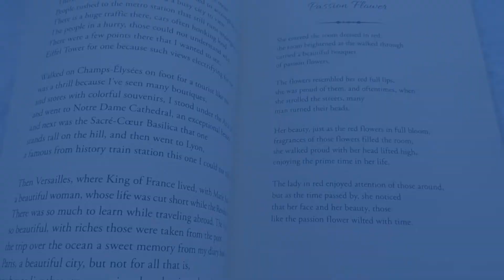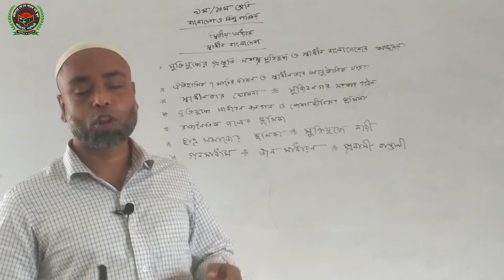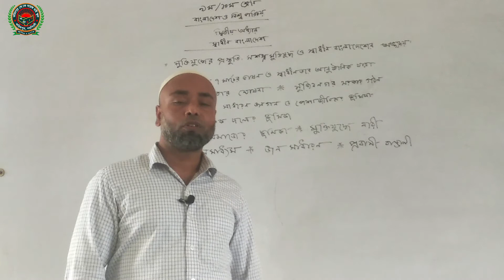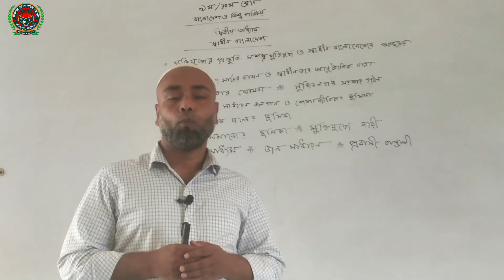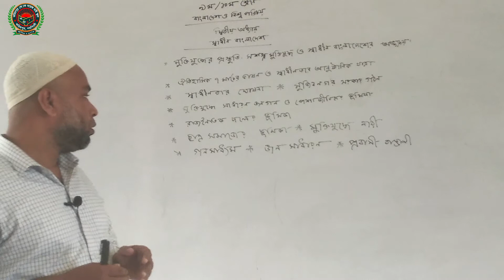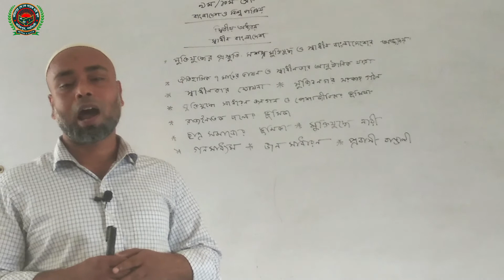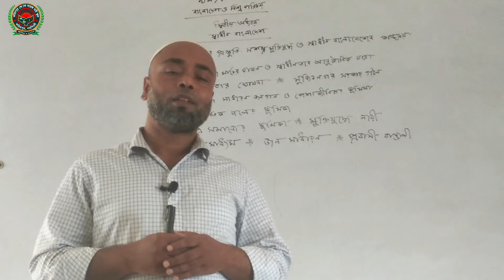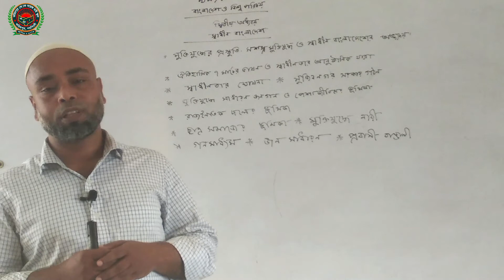স্বাধীন বাংলাদেশ | বাংলাদেশ ও বিশ্বপরিচয় | অধ্যায় ২য় | শ্রেণি ৯ম ও ১০ম